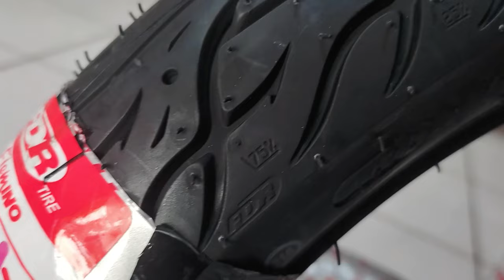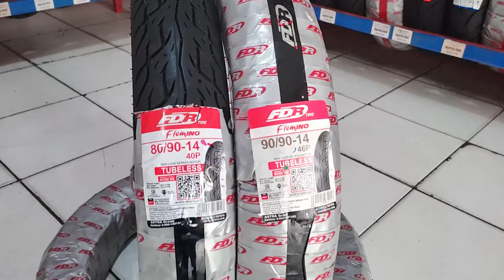BAN MOTOR MATIC TERBAIK UNTUK HARIAN || REVIEW BAN FDR FLEMINO TUBELESS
**Spesifikasi Ban FDR Flemino - Pilihan Terbaik untuk Performa Maksimal**

Halo teman-teman! Di video kali ini, kita akan bahas tuntas spesifikasi ban FDR Flemino, ban berkualitas tinggi yang dirancang untuk kenyamanan dan performa maksimal di jalan raya.
Cocok banget buat kamu yang sering beraktivitas di perkotaan atau sekedar touring jarak dekat.

✨ **Ukuran Ban FDR Flemino:**
-  80/90-14 : Ukuran yang ideal untuk motor skutik. Memberikan keseimbangan yang sempurna antara stabilitas dan kenyamanan berkendara.
-  90/90-14 : Cocok untuk kamu yang ingin sedikit lebih besar, memberikan cengkeraman yang lebih baik di jalanan basah maupun kering.
- 100/90-14 : Ukuran terbesar dari seri ini, memberikan kesan gagah dan handling yang mantap.

⚡ **Keunggulan Ban FDR Flemino:**
- Desain tapak modern untuk cengkeraman maksimal.
- Daya tahan tinggi, cocok untuk penggunaan harian.
- Aman dan nyaman di berbagai kondisi jalan, baik basah maupun kering.

Lokasi toko PARTNER BAN :
Cek di Google Maps :

- PARTNER BAN PONDOK UNGU PERMAI
- PARTNER BAN CIBITUNG
- PARTNER BAN TAMBUN
- PARTNER BAN UJUNG HARAPAN